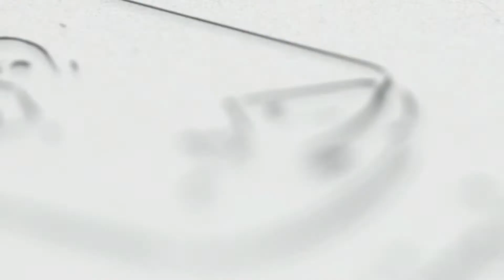👩‍🌾 Tianguis Campesino / Feria de Semillas 👨‍🌾 | 17 de junio 2022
Con mucho éxito se realizó en el parque central de nuestro municipio el Primer Tianguis Campesino en coordinación con el Programa Federal "Sembrando Vida".
Se contó con la participación de los municipios vecinos de Tecolutla y Papantla, Ver. en los cuales se encuentran las diferentes rutas de productores que el programa social apoya.
Diversos productos gastronómicos, forestales y sub fábrica son los que se encuentran en exposición y venta para todo el público que visite a los productores agricultores. Los cuales son organizados en los 40 Centros de Aprendizaje Campesino (CAC), aproximadamente 960 colaboradores.

A este evento, se contó con la presencia de la Coordinadora Regional (falta nombre), el facilitador de ruta 4 Orlando Cristina Pérez, Lourdes Martínez Bautista, Coordinadora Territorial Región Papantla. Marimar Salas Hernández, Tec. Social. Gloria Cortéz Barrera, Téc. Productivo.